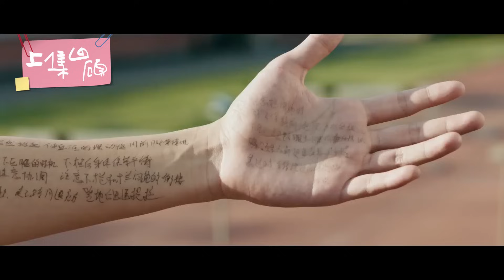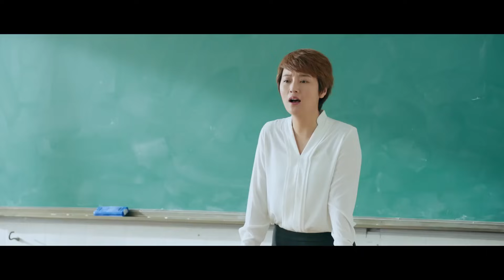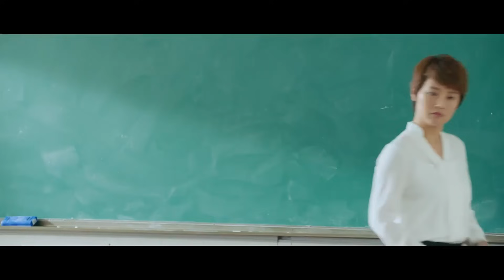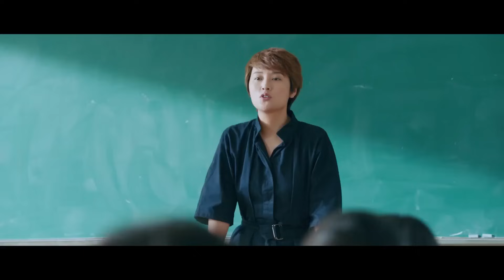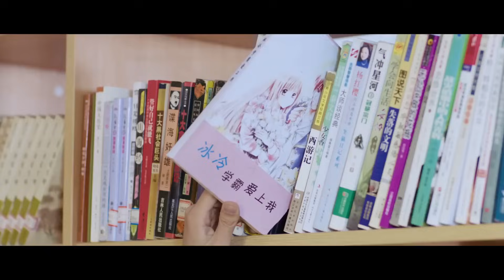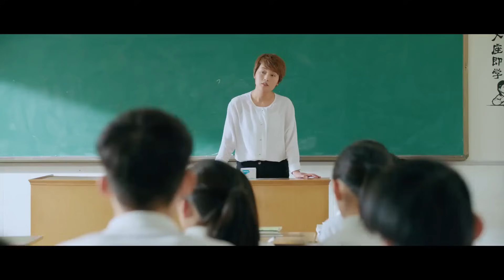【พากย์ไทย】ตอนที่ 5 | คนนั้นต้องเป็นเธอ - A Love So Beautiful | (หูอี้เทียน,เฉินเย่ว)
เรื่องราวความรักของเฉินเสี่ยวซี ที่ตามตื้อเจียงเฉิน เพื่อนข้างบ้าน อย่างสุดชีวิต ทั้งโก๊ะ ทั้งน่ารัก จนทำให้เจียงเฉินที่ดูเฉยชายังอดตกหลุมรักเธอไม่ได้ แต่...อุปสรรคในความรักมันก็ต้องมี มาตามดูเรื่องราวของพวกเขาว่าจะเป็นอย่างไรต่อไป